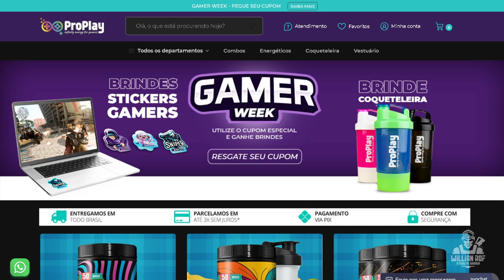Ghost Recon 2 - Grandes mudanças na sequência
No vídeo de hoje trago Ghost recon. Ghost recon 2, ao contrário de rainbow six, não era adaptação de nenhuma obra específica de tom clancy, mas não ficava atrás no quesito qualidade, porque seguia o mesmo estilo dos livros – inclusive teve o roteiro aprovado pelo próprio Tom clancy. O game contava a história de um esquadrão fictício recém criado de soldados de elite das forças especiais dos eua. Soldados treinados nas mais avançadas técnicas de guerra secreta e equipados com o que há de mais recente em relação a tecnologia militar. Esses soldados eram conhecidos como ghosts.

SEJA MEMBRO!

Facebook Page: willian rof stealth gamer

PLATAFORMAS ONDE JOGO:

PS4
PC